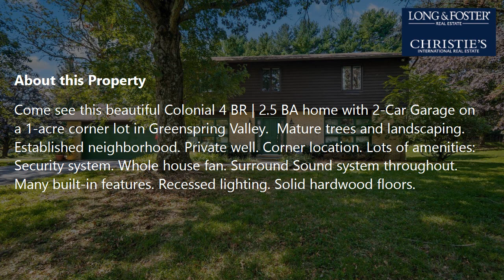Sale: 4 Beds - 2 Baths - 2878 sq ft - Owings Mills - MD [$556,000] MLS #: MDBC2010344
-- SUMMARY:
Real estate for sale - Single Family: 4 Beds - 2 Baths - 2878 sq ft - 12112 Ridge Valley Dr Owings Mills - MD [List Price: $556,000]
MLS #: MDBC2010344

-- DESCRIPTION:
Come see this beautiful Colonial 4 BR | 2.5 BA home with 2-Car Garage on a 1-acre corner lot in Greenspring Valley.  Mature trees and landscaping. Established neighborhood. Private well. Corner location. Lots of amenities: Security system. Whole house fan. Surround Sound system throughout. Many built-in features. Recessed lighting. Solid hardwood floors. Kitchen aid appliances, Anderson Windows, Carrier Furnace, Culligan appliances and equipment. New hot water heater. Bluestone patio off the large Family Room. Owners Suite w/ large walk-in closet & spacious bedrooms. Lower-level walk-up stairs out to the beautifully landscaped property.  The location is perfect!